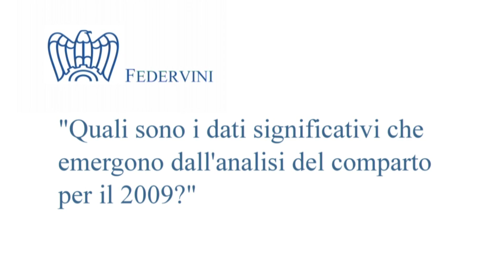Federvini - Assemblea Nazionale 15/06/10